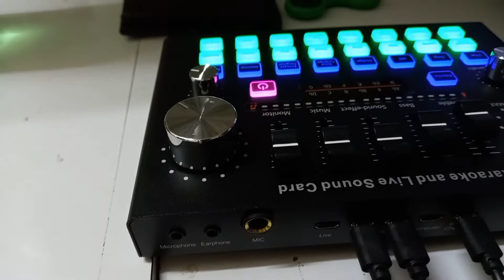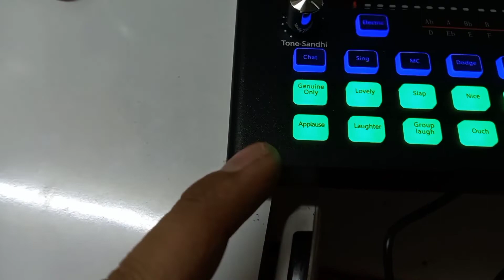V15 pro sound card pra sa ikalilibang saking utak hahaha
V15 pro soundcard  set up